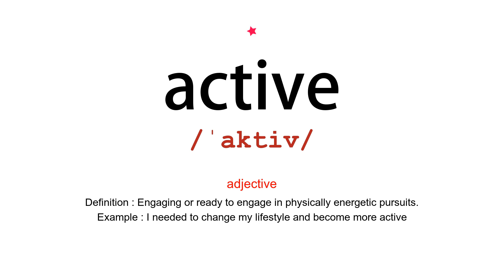How to pronounce active - Vocab Today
The pronunciation of the word active is demonstrated in this video. Based on the word frequency, this is of 1 stars difficulty. The word active has the following meanings:

1. (adjective)
Definition : Engaging or ready to engage in physically energetic pursuits.
Example : I needed to change my lifestyle and become more active
2. (adjective)
Definition : Pursuing an occupation or activity at a particular place or in a particular way.
Example : the artist was active in the 1920s
3. (noun)
Definition : An active form of a verb.
Example : By the way, they discuss many different kinds of bias on the part of the news agency, not just choice between actives and passives.